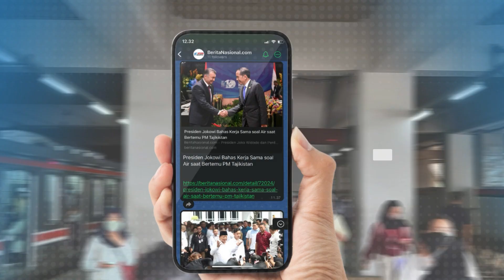Demokrat Serahkan ke Prabowo Soal Kabar Dapat Jatah 4 Menteri Kabinet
Ketua BPOKK Partai Demokrat, Herman Khaeron mengatakan, partainya menyerahkan sepenuhnya kepada Presiden Terpilih Prabowo Subianto terkait jatah menteri di kabinet pada pemerintahan mendatang. Herman menegaskan, Partai Demokrat tidak akan mengintervensi Prabowo dalam menentukan jatah menteri untuk Partai Koalisi Indonesia Maju, termasuk isu Partai Demokrat mendapatkan jatah 3 sampai 4 menteri.
Lebih lanjut, Herman menyampaikan bahwa penentun menteri di kabinet merupakan hak prerogratif Prabowo sebagai Presiden Terpilih, oleh krena itu, Demokrat memberikan keleluasaan kepada Prabowo untuk menentukan kriteria, portofolio dan jumlah kabinetnya. Herman juga mengatakan, Partai Demokrat mendukung penuh langkah Prabowo membentuk Zaken Kabinet, menurutnya, Zaken Kabinet bisa membuat pemerintahan efektif terutama dalam merealisasikan program program prioritas dan andalan Prabowo Gibran.